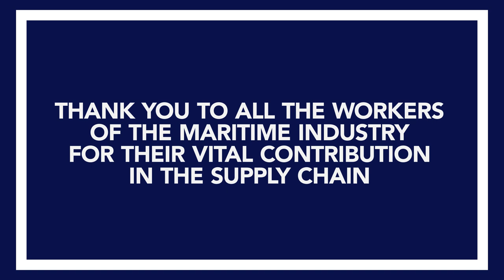The CMA CGM Group vessels sound their horn to support seafarers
The CMA CGM has decided to join the call of the International Chamber of Shipping (ICS) for Labor Day 2020.

In all the seas of the world, our vessels have sounded their horn in solidarity with the seafarers and workers of the maritime industry. Their work is crucial to transport basic necessities and products during this unprecedented crisis.

The sanitary situation affects everybody and creates solidarity chains in the whole world. Captains and crew members of our ships shared videos of this tribute from onboard in Australia, Singapore, China, Mexico, France, Brazil, the Red Sea…

Thank you and congratulations to all those within the CMA CGM Group who made this tribute possible.